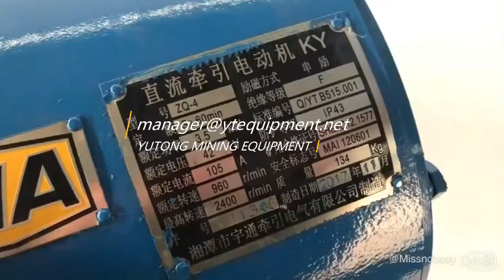ZQ 4 dc traction motor for china 2.5ton battery locomotive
here is the video of our zq-4 dc traction motor, it is used on the 2.5ton battery  mining locomotive